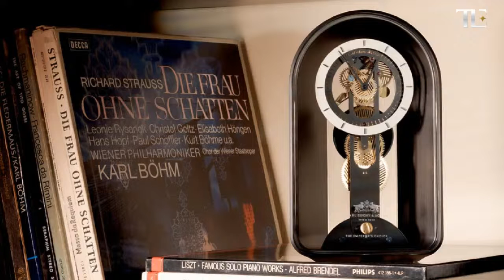A Conversation with Robert Punkenhofer of Carl Suchy & Söhne: Legacy, Design, and Viennese Elegance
In this captivating interview, Robert Punkenhofer, Co-Owner and Founder of Carl Suchy & Söhne, shares insights into the brand’s rich legacy and its revival. Discover how Carl Suchy & Söhne, founded in 1822, once served as official purveyors to the Habsburg Court, catering to luminaries like Emperor Franz Joseph I and Sigmund Freud. Learn about the influence of Austrian architect Adolf Loos on the brand’s designs, including the unique ‘waltzing’ disc feature. Join us as we delve into Viennese elegance, exquisite craftsmanship, and the future plans of this extraordinary Austrian watch marque.

The Limited Edition is the largest selection of independent Luxury and Limited Edition Watch Brands.